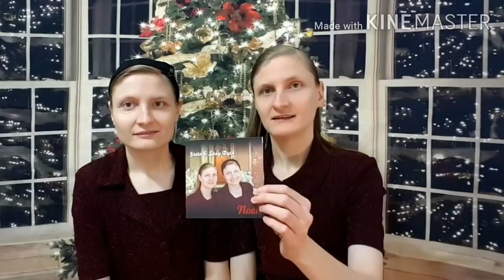Nich so jegon aus jeplont